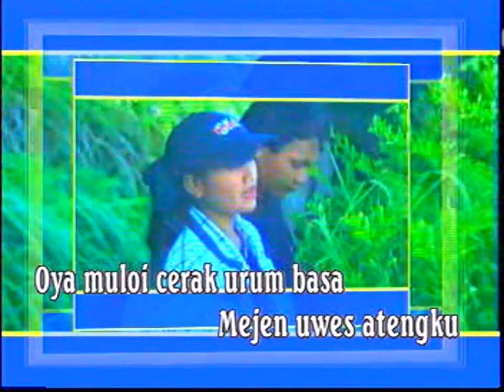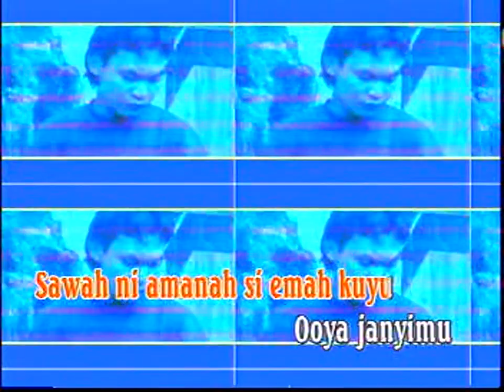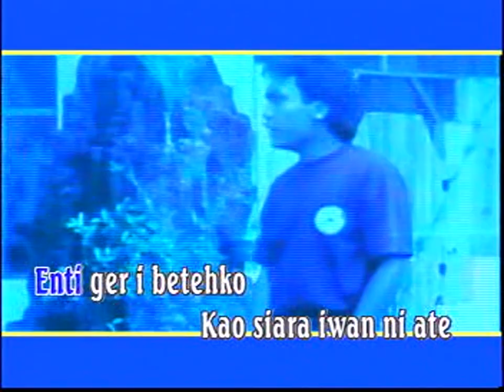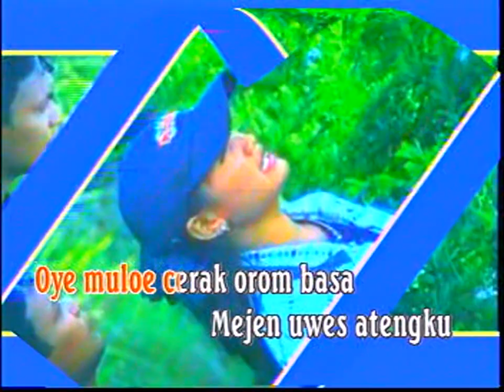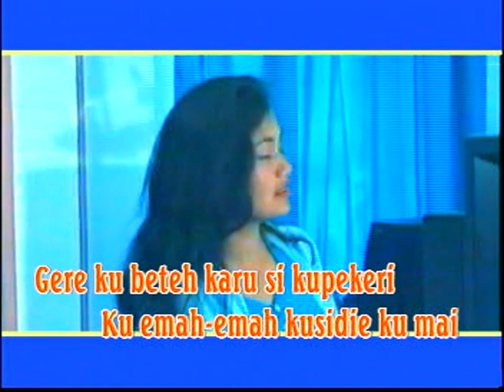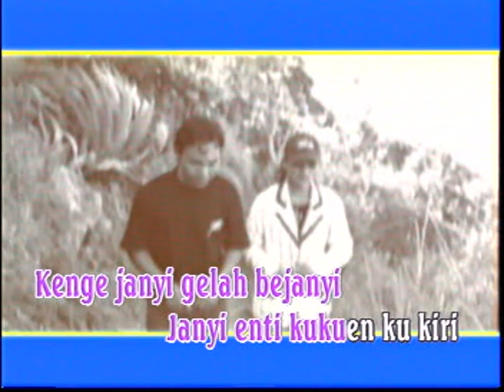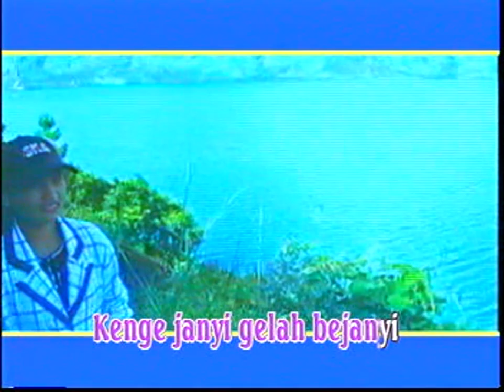CHAIRUNNISA & AL JUHRI HS - JANYI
Cipt. Fitran & Chairunnisa